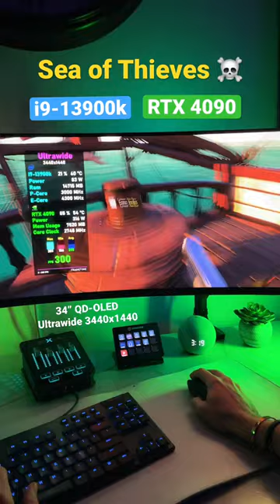🏴‍☠️ Sea of Thieves Benchmark - Mythical Setting - 13900k & 4090 on Ultrawide📈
The goal of these benchmark videos is to provide the best quality first, followed by the highest achievable FPS. If you'd like to see videos with more in-depth analysis please visit my main YouTube channel. Specs and more information listed below for the current

• Graphics: Mythical
• Resolution: 3440x1440
• Average Frame Rate: 288
• Display Mode: Full Screen
• Game Mode: On
• Hardware Acceleration: On
• Nvidia Frame Cap: 360 fps
• DLSS: NA
• Anti-Aliasing: NA
• Ray Tracing: NA
• Low Latency: NA
• High Dynamic Range (HDR): On
• V-Sync: Off
• Direct X12

Motherboard - ASUS Prime-A Z790
Memory - Corsair Dominator 6200Mhz, DDR5
Power Supply - Aorus 1200w 80+ Platinum
OS - Windows 11
Case - Fractal Torrent White Mid-Tower
Cooling - Noctua HN-D15S Air Cooler
Monitor 1: Alienware 34" QD-OLED Ultrawide (3440x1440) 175hz 12 Bit HDR
Monitor 2: LG 27" (4K) 144hz 10 bit HDR
Camera: Sony A7IV